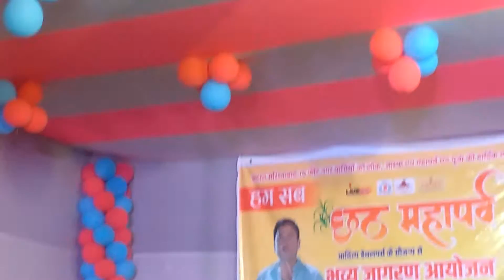Hindi bhagti song | Neha_Singh Nishtha| नेहा सिंह निष्ठा | चमके ला चन्द्र बदनीय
नेहा सिंह निष्ठा भगती गीत / चमके ला चन्द्र बदनीय